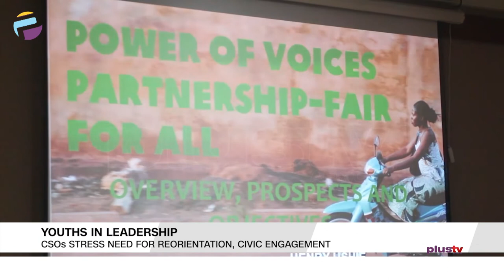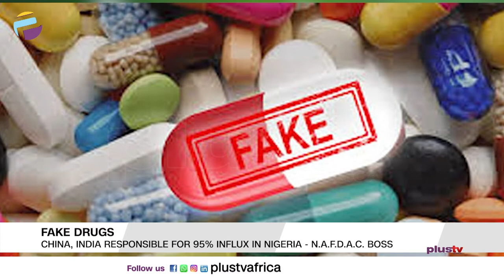Lawmakers Plan To Empower Navy To Prosecute Offenders| Influx Of Fake Drugs In Nigeria |PLUS REPORTS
Reports Making The News:
Maritime Crimes: Lawmakers Plan To Empower Navy To Prosecute Offenders
Leadership: Youths Challenged To Engage In Self-Development
Youths In Leadership: CSOs Stress Need For Reorientation, Civic Engagement
Fake Drugs: China, India Responsible For 95% Influx In Nigeria - NAFDAC Boss